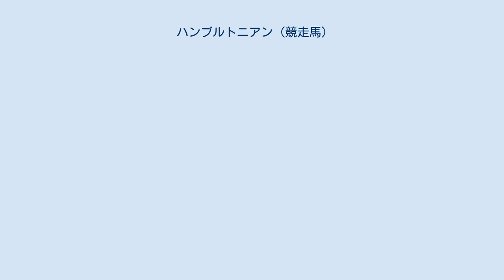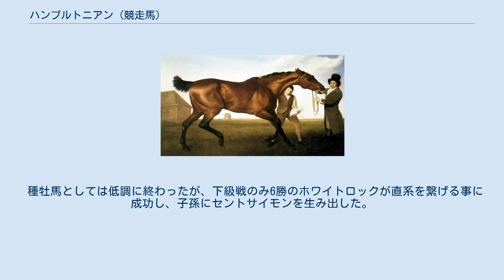ハンブルトニアン (競走馬)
ハンブルトニアン（Hambletonian、1792年 - 1818年）は、18世紀末に活躍したイギリスの競走馬である。
父の父はかのエクリプス、牝系はのちに1号族と呼ばれる名牝系に属し、母の父は大種牡馬ハイフライヤー、母の母の父もマッチェムという良血であった。
 名前はノース・ヨークシャー州にある地名（ハンブルトン）から来ている。
なお、19世紀のアメリカ合衆国に同名（ハンブルトニアン10）のスタンダードブレッドがいるが、由来は同じ地名であり、ハンブルトニアンの活躍をふまえたうえで名付けられたという。
 競走成績は17戦16勝（19戦18勝とも）。
唯一の敗戦は逸走（コースを区切る綱を飛び越した）による失格のみで、セントレジャーステークスやドンカスターカップを楽勝し、18世紀末期の最強馬とされている。
1799年の3月25日にニューマーケットで行われたダイアモンドとのマッチレースでは3000ギニーもの巨額が賭けられ、この競走でも圧勝した。
また、同父で1世代上のセントレジャーステークス優勝馬ベニングブローとも何度か対戦しているがすべて圧勝している。
 種牡馬としては低調に終わったが、下級戦のみ6勝のホワイトロックが直系を繋げる事に成功し、子孫にセントサイモンを生み出した。